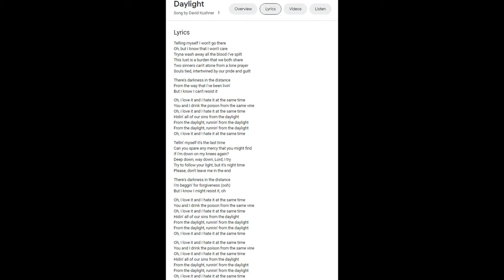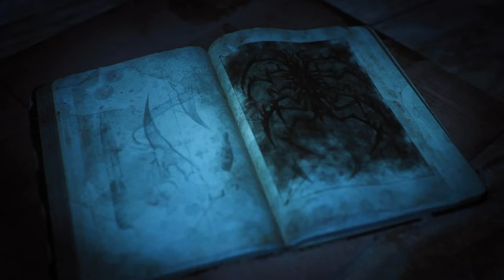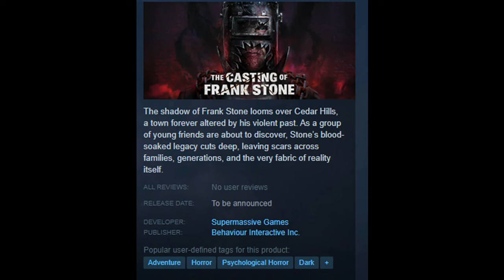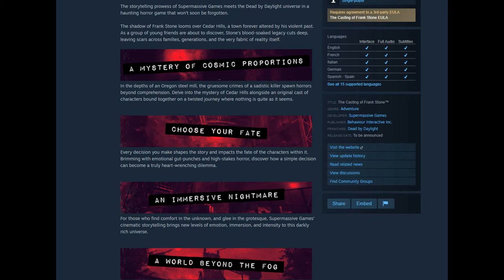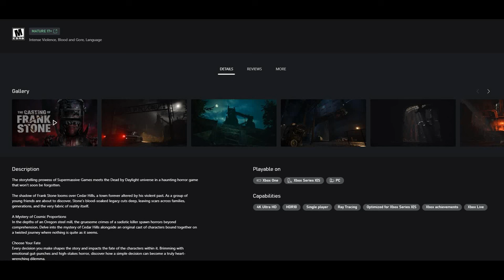The Casting of Frank Stone - Announcement Trailer Analysis!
So I went through the announcement video frame by frame, and here's what I discovered!